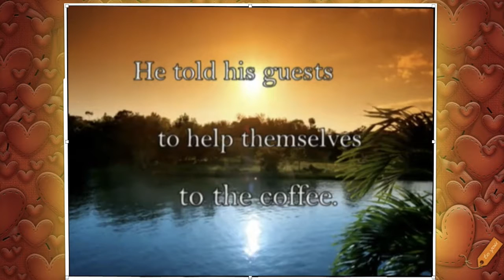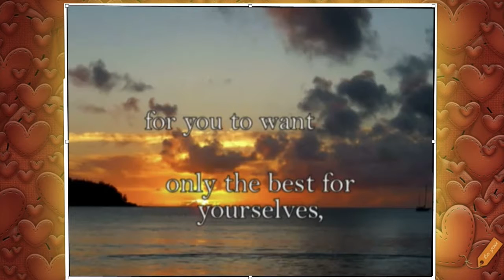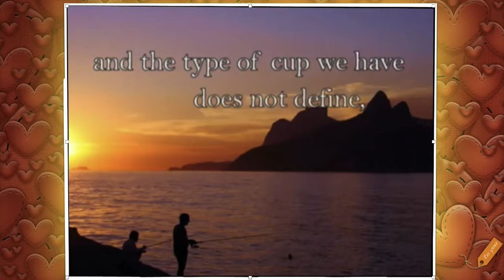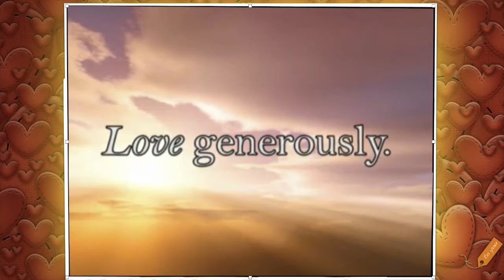Life is like a cup of Coffee